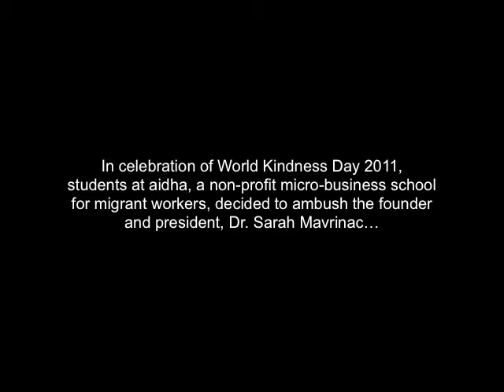World Kindness Day 2011: Aidha Student Ambush!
In celebration of World Kindness Day 2011, students at Aidha decided to ambush the founder and president, Dr. Sarah Mavrinac.

Aidha offers courses for helpers in money management, communication, computer and entrepreneurship. Aidha’s mission is to help foreign domestic workers and low-income Singaporean women achieve economic independence through financial education, wealth creation and entrepreneurship.